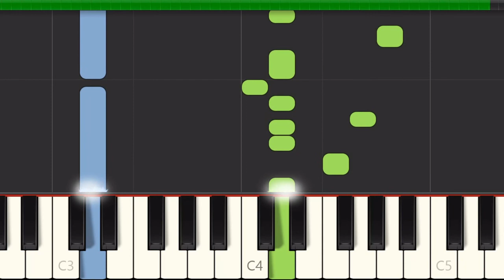Axel F Crazy Frog (Synthesia) Theme Song Piano Tutorial With Sheet Music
By Axel F

Composed By Scopianore